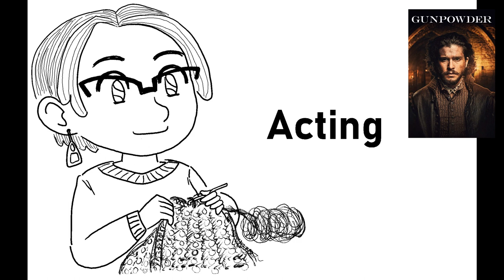James I & the Gunpowder Plot in TV and Movies | Which should I watch?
Do you want to watch only one show about James the First and the Gunpowder Plot? @MonarchyMarathon    I'm hoping to help you decide which is best suited to you.

❓ Please let me know which is your favorite in the comments! ❓

⏱️⏱️VIDEO CHAPTERS⏱️⏱️
0:00 Intro
0:16 Basics
0:38 Gunpowder, Treason, & Plot
2:50 Gunpowder
4:53 Final Opinion